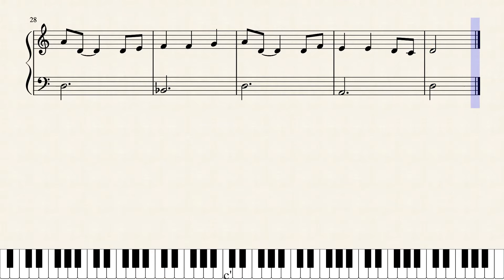Pirates 1 by harbas